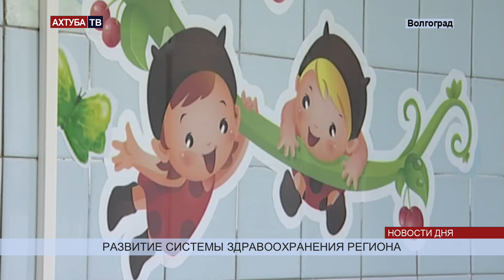В Волгограде открылись два стоматологических отделения для детей